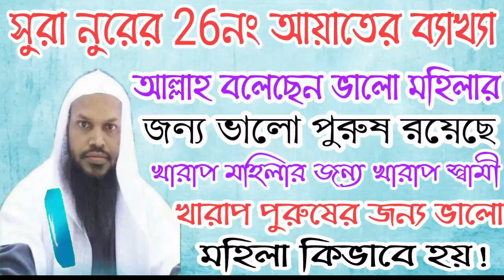আল্লাহ কুরআনে বলেছেন ভালো পুরুষের জন্য ভালো মেয়ে এবং মেয়েদের জন্য ভালো পুরুষ রয়েছে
AGS Media

আমাদের AGS Media রাজনৈতিক দল বা সংগঠনের আওতাভুক্ত নয়।
AGS Media মানবতার মুক্তির লক্ষ্যে কোরআন ও সহিহ সুন্নার দাওয়াত প্রচার করে চলেছে। এই মিডিয়া শিরিক ও বিদআত মুক্ত ।